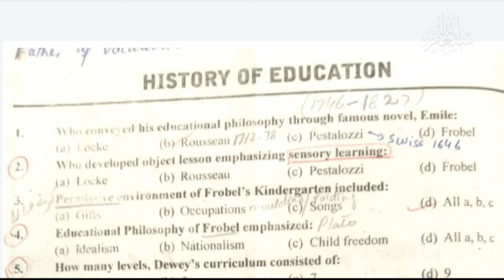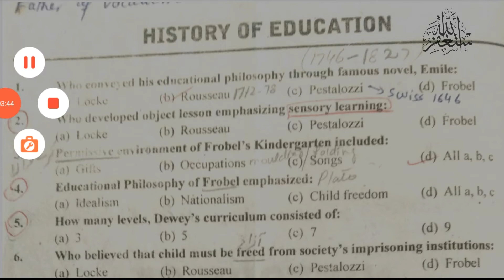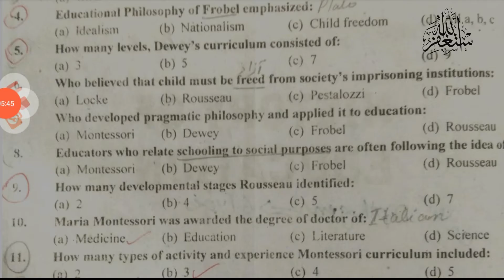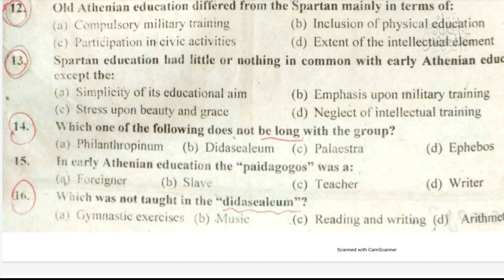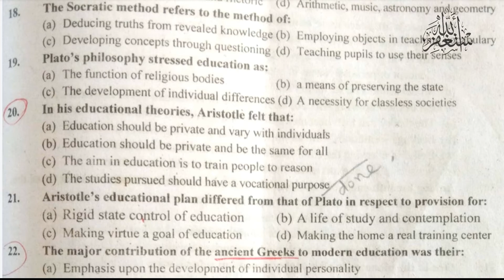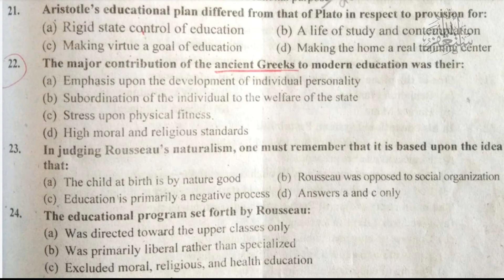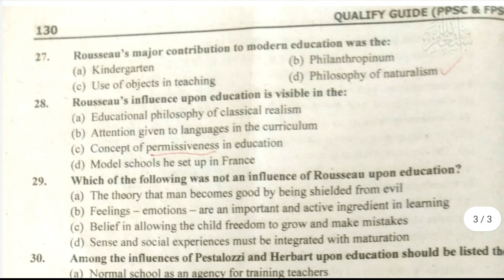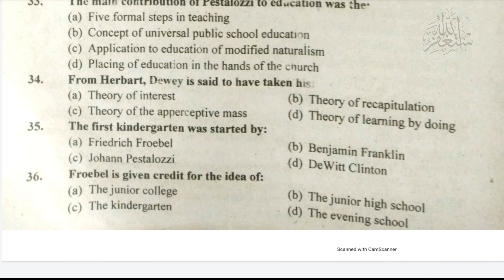Qualify Guide History Part 1 MCQs series | History of Education by Zeshan Umar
Qualify Guide MCQs Series
History of education qualify guide solved MCQs
After some theory lectures now I am going to start Mcqs preparation.
starting from qualify guide, later on, insha Allah will start other books also.
the best thing about my MCQs preparation is I will discuss distractors also.
it will be really so helpful for my listeners and will sure success for you in coming education exams.

if your give any suggestions, it will be appreciated.

Educational Philosophy
You can visit my Facebook profile